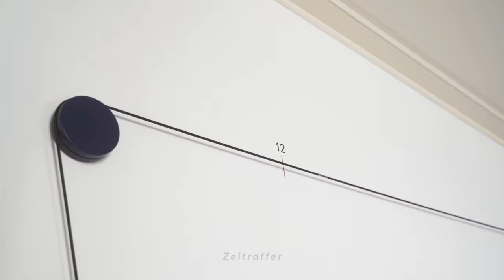LIFEoCLOCK - Wanduhr, Kalender und Designobjekt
Legen Sie Wert auf gutes Design? Und möchten Sie eine Wanduhr haben, die wirklich anders ist? Vielleicht auch als Geschenk für einen Menschen mit einem exquisiten Geschmack? Dann kommen Sie in unseren Shop Dort finden Sie die Weltneuheit LIFEoCLOCK. Sie ist nicht nur wahlweise eine Uhr oder ein Kalender, sondern auch ein einzigartiges Design-Objekt, das in Ihrem Wohn- oder Arbeitsbereich einen ganz besonderen Akzent setzt. Und: sie ist ein philosophisches Produkt. Sie steht für ein neues Zeitverständnis. Denn allzu oft empfinden wir die Zeit als unseren Gegner. Wenn wir uns beeilen müssen, ist sie nicht da, wenn wir warten müssen, will sie nicht vergehen, und wenn wir auf einen bestimmten Augenblick hoffen, kommt dieser im falschen Moment. Dabei ist die Zeit ein Geschenk. Das wertvollste überhaupt. Sie verschafft uns Freiraum - für Gespräche, für unsere Arbeit, zum Nachdenken, zum Genießen, für das Spielen mit den Kindern, für Reisen, für ALLES! Sie macht das Leben überhaupt erst möglich.

Aus diesen Gedanken heraus haben wir die LIFEoCLOCK geschaffen, eine Uhr, die allein schon durch ihre Gestaltung Ruhe und Harmonie ausstrahlt. In der man nicht nur die augenblickliche Uhrzeit wahrnimmt, sondern auch die Zeit, die vergangen ist und die man zur Verfügung hat. Und die das wichtigste Element des Lebens hervorhebt, das immerwährende JETZT.

Das Funktionsprinzip ist denkbar einfach: Über mehrere Rollen dreht sich ein Zeitband. Mit ihm wandert das JETZT an den Wandmarkierungen entlang, deren Art und Anzahl Sie nach Ihren eigenen Vorstellungen bestimmen können, und zeigt die jeweilige Uhrzeit an. Die Umlaufzeit können Sie auf 12 oder 24 Stunden einstellen.

Wenn Sie die LIFEoCLOCK als Kalender nutzen wollen, können Sie sie auf eine Umlaufzeit von einem Jahr einstellen. Statt der Uhrzeiten reiben Sie dann einfach die mitgelieferten Monatskürzel an die Wand. Die Hochzeit, die Geburt des Kindes, die Büro-Eröffnung – alles können Sie markieren und später mit Erinnerungen schmücken.

Die Form der LIFEoCLOCK können Sie frei bestimmen. Sie können auch nur 2 Rollen nehmen, denn auch das kann sehr reizvoll sein. Für die Größe haben Sie ein Band von 3 Meter und eines von 5 Meter Länge zur Wahl.

Sie sehen: die LIFEoCLOCK kann viel. Aber eines kann auch sie nicht: das Geheimnis lüften, was Zeit eigentlich ist. Der Kirchenphilosoph Augustinus schrieb schon im 4. Jahrhundert: Was also ist die Zeit? Wenn mich niemand danach fragt, weiß ich es, wenn ich es einem Fragenden erklären soll, weiß ich es nicht.

Doch warum sollten wir das Wesen der Zeit enträtseln? Es ist doch viel reizvoller, mit der LIFEoCLOCK nicht nur ein Designobjekt, sondern auch ein Geheimnis an der Wand zu haben.